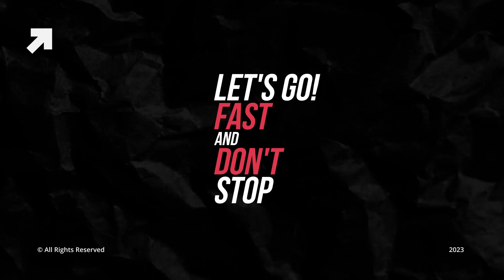Kinetic Typography 2.0 | After Effects Template